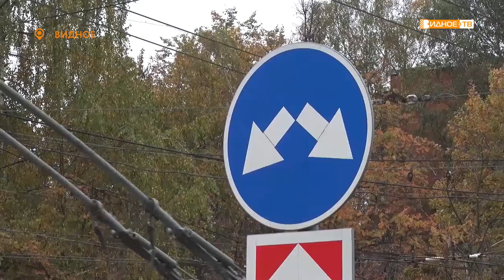Прямой эфир. Дмитрий Полежаев. 17.11.2020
Начальник Управления дорожного хозяйства, благоустройства и транспорта администрации Ленинского городского округа.